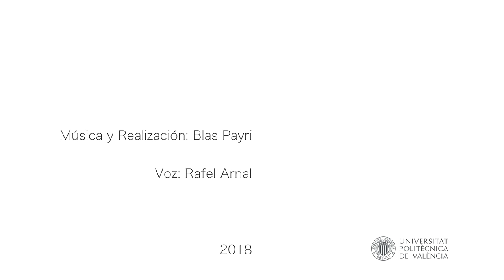abstracción nº2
Abstract image in movement and in continuous evolution, using the transformation by motion blur and multi-exposure and overlaying of moving video. It constitutes a visual music where the music and image have parallel evolutions

Music was composed by Blas Payri with evolutive sounds to respond to the moving evolutions of the image.